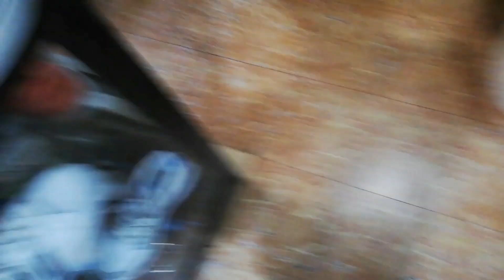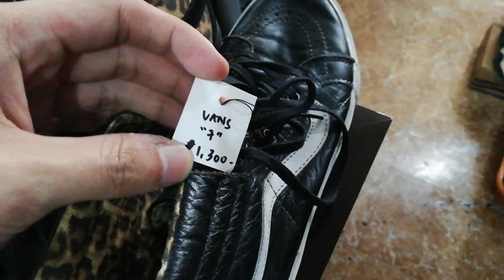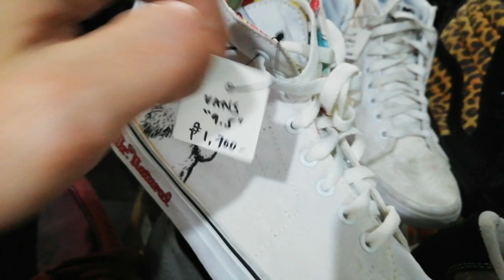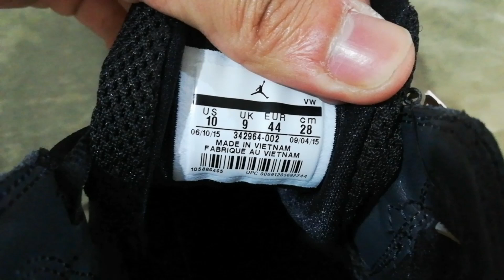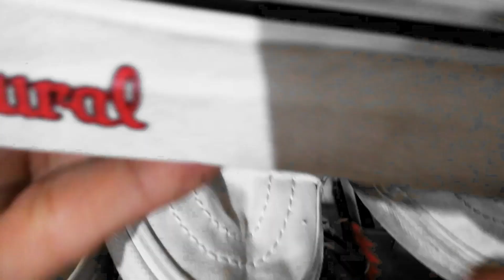PURO VANS !!! ( ukay ukay Shoes VLOG ) Anonas QC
guys dito sila search nyo sa google( 967 R-6, Quezon City, Metro Manila ) sa gitna ng mercury drug at goldilocks sa 4th floor sila sa pinakataas

para sa ₱100 discount sabihin nyo lang napanood nyo sa vlog ko para bigyan kayo ng ₱100 discount